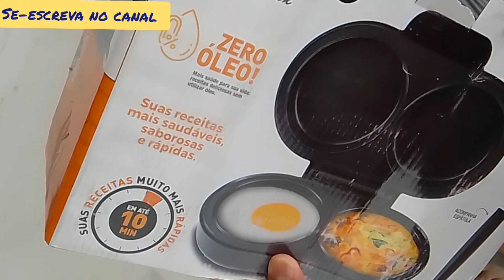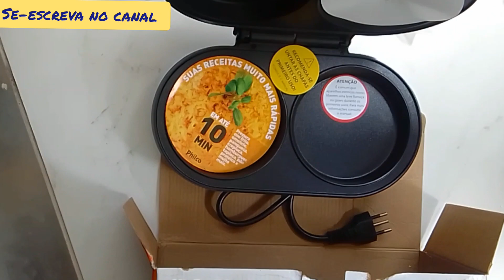mult cook da fhilco 😍..👏👏!! ( de hambúrguer)